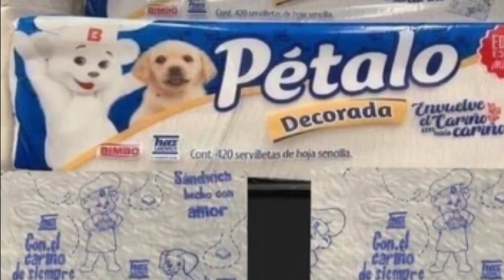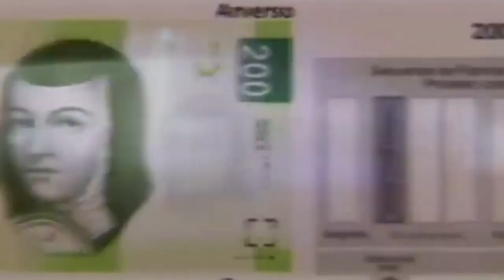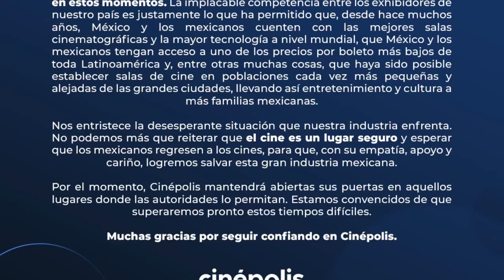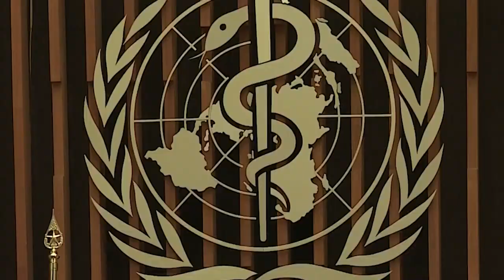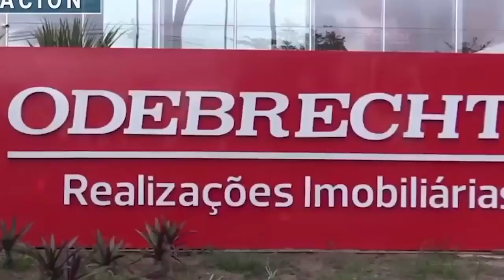Resumen de la semana (08-14 febrero)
directo desde el motel hicimo una pausa entre palito y palito para grabar editar y subir esta bonita historia de la crónica diaria del acontecer mexicano

shutense el rrrrrrrresumen de la semanaaaaa